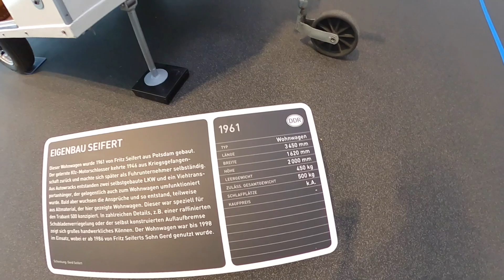1961 Eigenbau Seifert - Erwin Hymer Museum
1961 Eigenbau Seifert - Erwin Hymer Museum